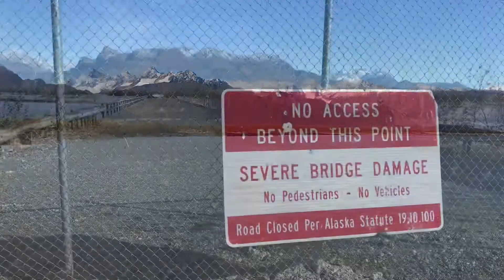Cordova, Alaska - October 2019